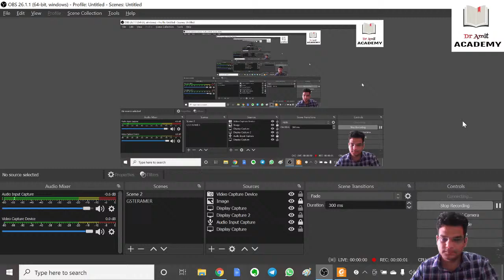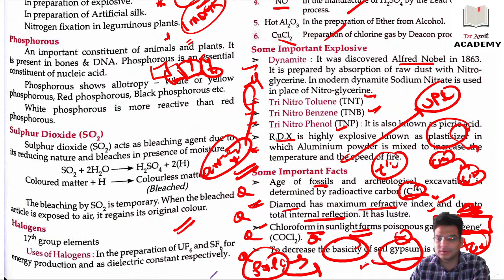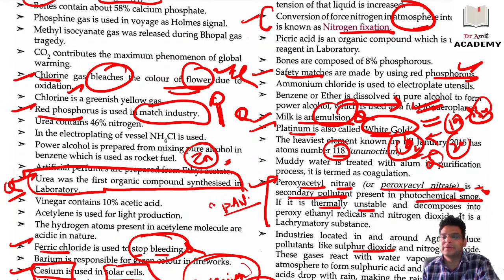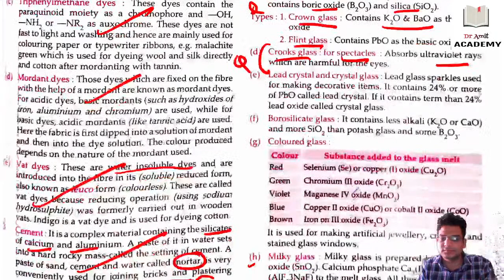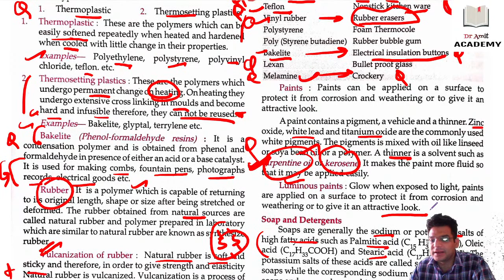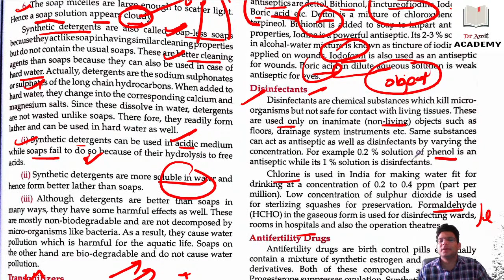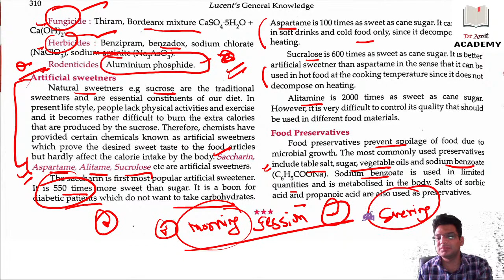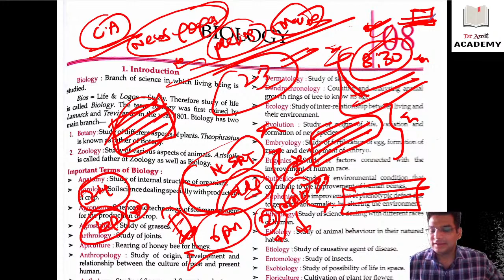LUDO series: lucent with doctor: : CHEMISTRY part 6 - Dr Amit(HCS 2019 QUALIFIED/ IAS 3 INTERVIEWS)